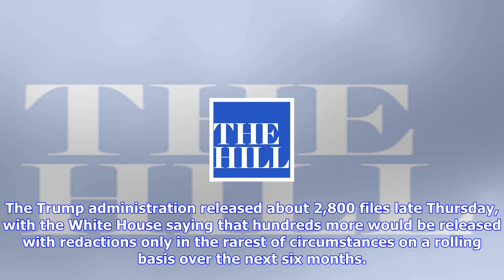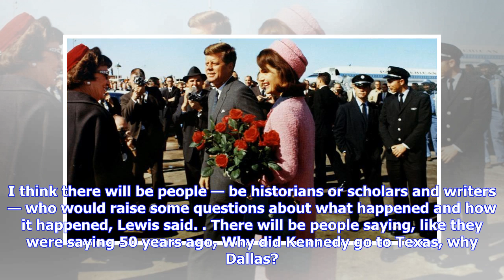Breaking News | Trump says he'll release all jfk files to put 'conspiracy theories to rest'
Trump says he'll release all jfk files to put 'conspiracy theories to rest'

President Trump indicated late Friday that he would see to the release of all records compiled durin...